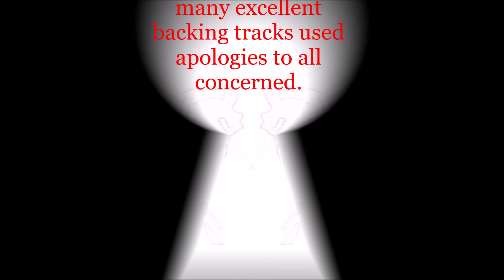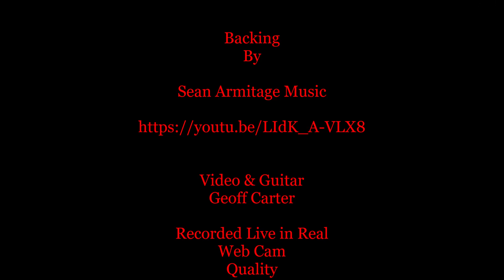Gratitude Conserve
From The Album Geoff SHREDS4U 2017 Playing a Yamaha Pacifica